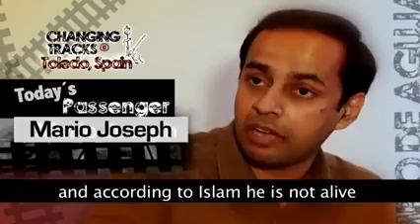Maajabu haikomi,🙏 Imam aamua kuokoka.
Imam mwalimu wa dini ya kiisalam aamua kuokoka na kumukubali Yesu kuwa bwana.